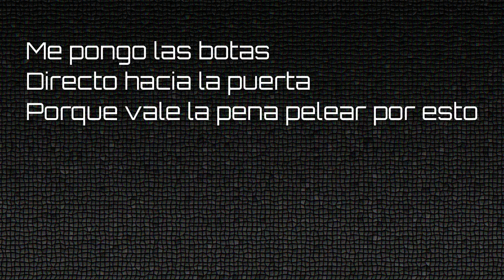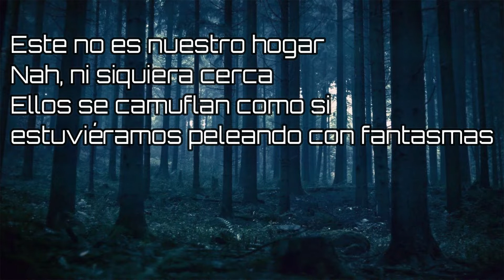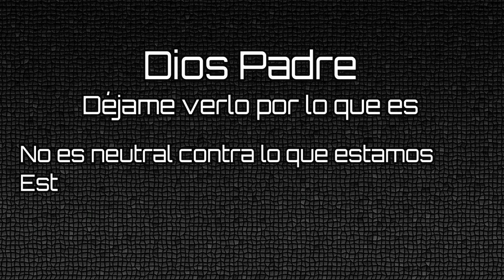TobyMac - The Elements (Subtitulado al español)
Canción The Elements de Tobymac (2018), de su más reciente disco homónimo. Subtitulada al español.